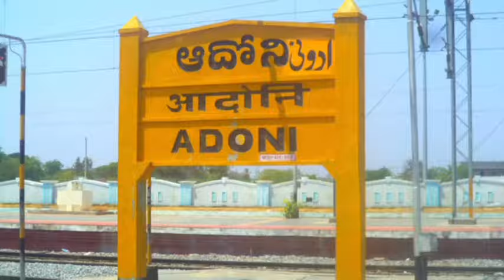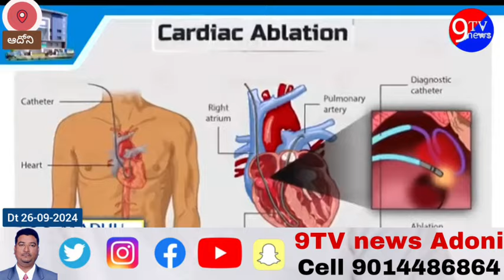మోదీ హయంలో దేశఅభివృద్ధి స్పీడ్ పెరిగింది @TVnewsAdoni @9tvnewsAP kurnooldistrict muttonmandi #